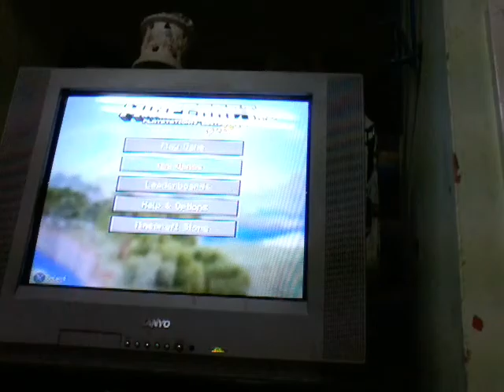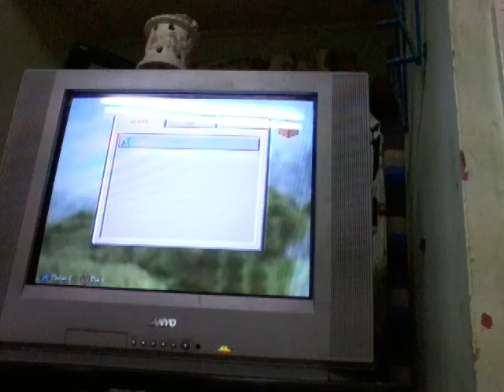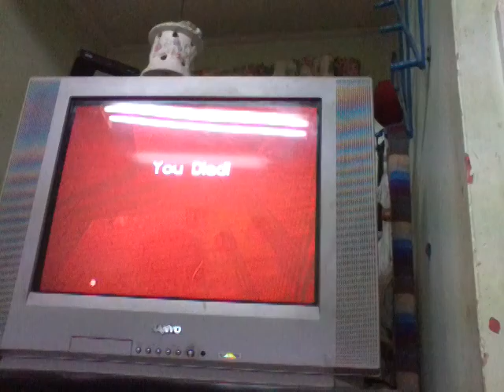Minecraft Minigames ☺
We could probably be da worst